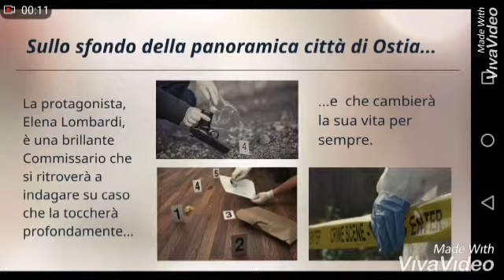TRAILER IL LATO OSCURO: il segreto del ciondolo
La protagonista, Elena Lombardi è una giovane e promettente neo-commissario in servizio presso il distaccamento di Ostia a Roma. Qui condurrà una lunga e difficile indagine su due delitti collegati tra loro. Questi casi sconvolgeranno la vita di Elena per sempre e la coinvolgeranno anche dal punto di vista emotivo, intrecciando il suo passato con quello delle due vittime, in particolare quello di Alice Bianchi. Tutta l’indagine girerà intorno ad un incontro casuale a cui assisterà anche Elena e ad un piccolo dettaglio che cela un segreto sconvolgente.  Un poliziesco che parla anche di sentimenti e di amore, che guida lo spettatore nella vita dei protagonisti.